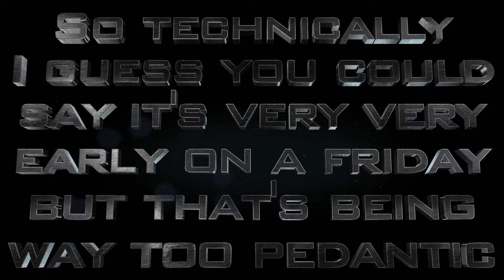Crane Lane Thurs 30 June Promo Sketch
A whacky little gig promotion video I made for the Crane Lane, 30th June 2022.